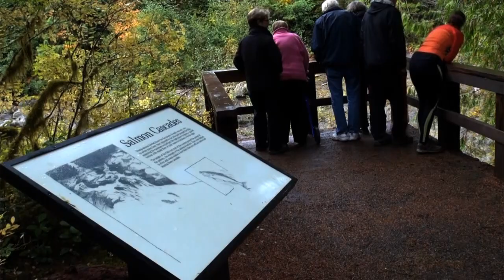Salmon Cascades on the Sol Duc River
The Coho salmon are running upstream where they can be seen shooting the Sol Duc River rapids from many great viewpoints inside Washington State's Olympic National Forest.